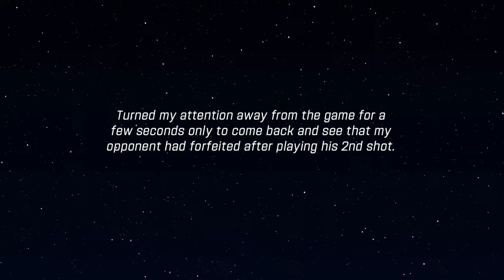WGT Golf. Brilliant tee shot prompts forfeit @ Merion.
WGT Golf. Turned my attention away after hitting my tee shot. When I looked again, my opponent had forfeited after playing his 2nd shot.